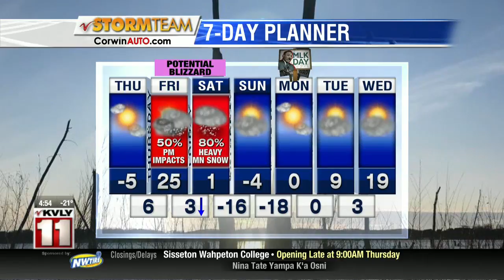Weather Morning Forecast January 16